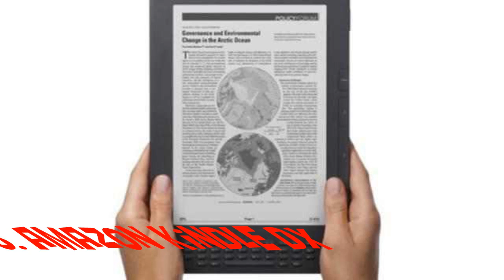Los 10 productos descontinuados del 2012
Y ¿cuáles crees que son los productos que ya se dejaron de fabricar desde el 2012? Averígualo en esta interesante lista:

10. Google Nexus Q
9. Asus EEE PC Notebook
8. Apple 17 pulgadas - Macbook Pro
7. Motorola Webtop
6. Apple Iphone 3Gs
5. Logitech SqueezeBox
4. Apple Ipad 3
3. Amazon Kindle DX
2. Dell Venue / Venue Pro
1. Apple Macbook blanca